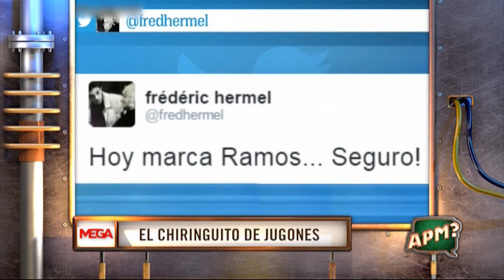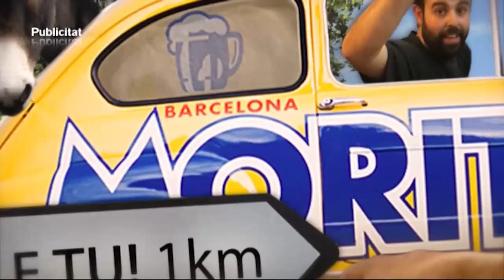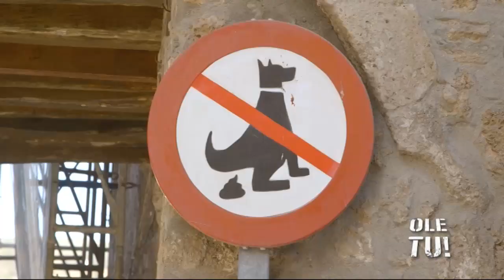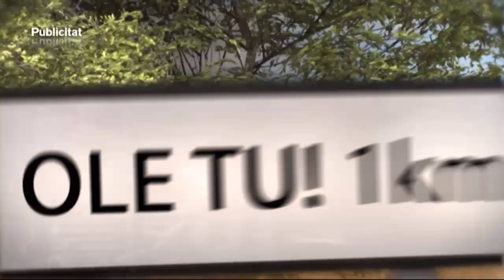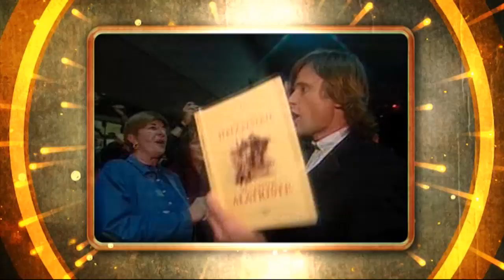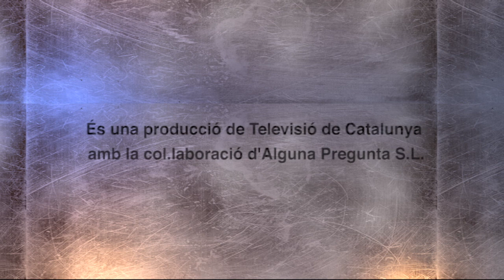APM? - APM? CAPÍTOL 467 - 18/01/2017